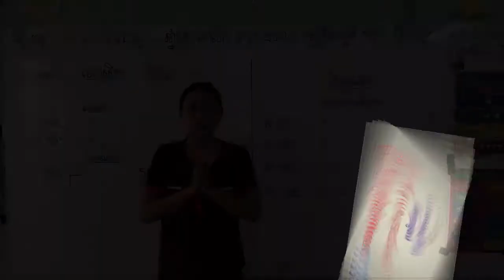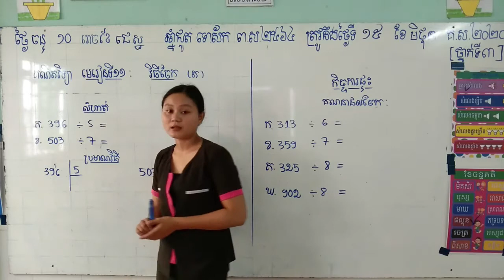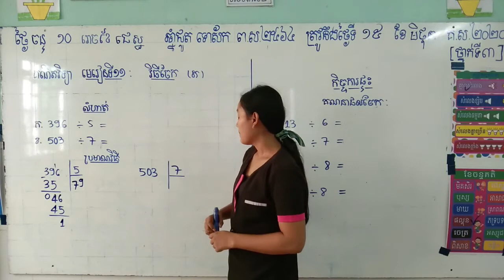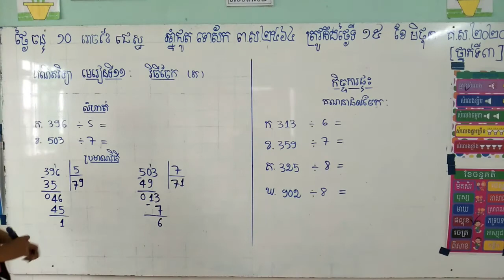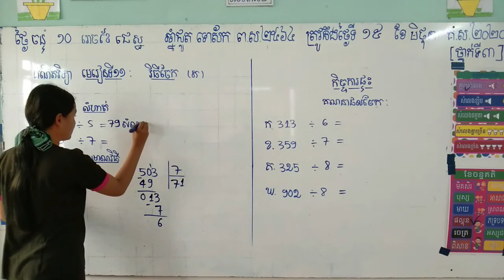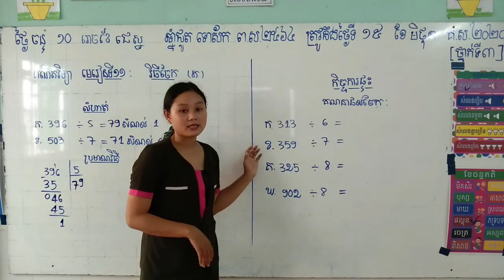គណិត ថ្នាក់ទី០៣ មេរៀនទី១១ ត